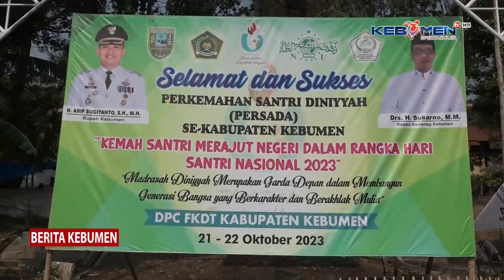Pembukaan Perkemahan Santri Diniyyah se-Kabupaten Kebumen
Berita Kebumen Edisi Minggu, 22 Oktober 2023

Mewakili bupati, kepala Diskominfo Kebumen Sukamto, menjadi pembina upacara pembukaan perkemahan santri diniyyah (Persada) se-Kabupaten Kebumen, di bumi perkemahan Widoro Karangsambung. Kegiatan Persada digelar, dalam rangka memperingati Hari Santri Nasional 2023.